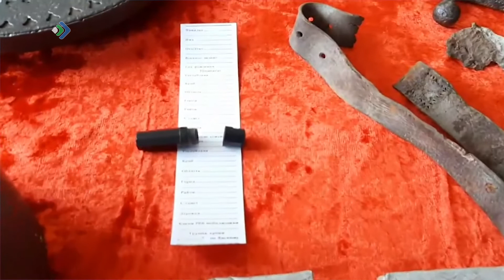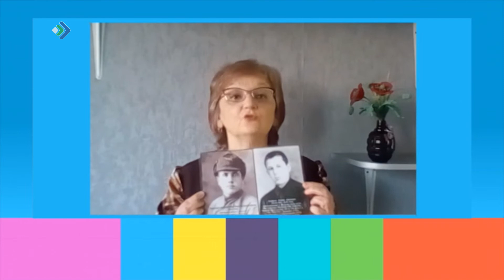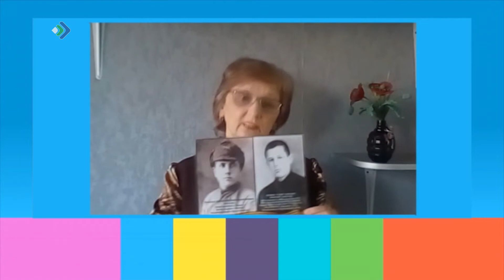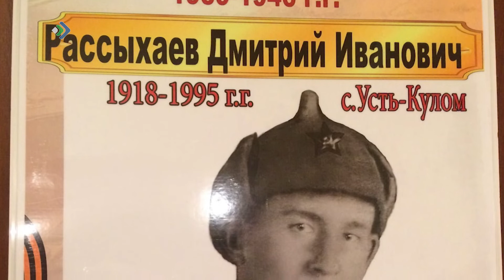Студия 11. Победный выпуск. 09.05.20